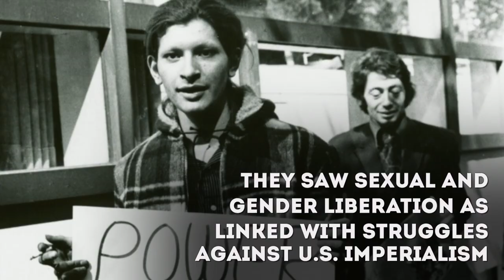Evan Greer "The Tyranny of Either/Or" (Official Music Video)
Spotify Is Surveillance is out on April 9th 2021

Research Advisor: Molly McGowan

Evan will donate band camp proceeds from this song to the Marsha P. Johnson institute, you can donate directly